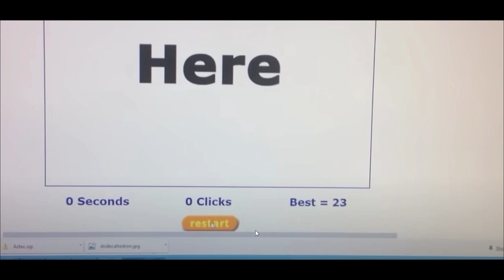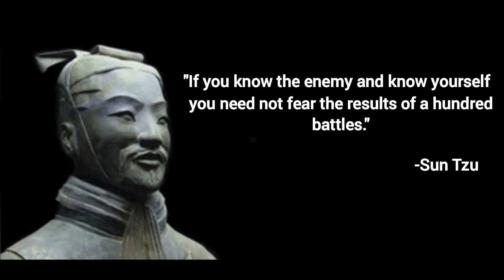"Technoblade never dies"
art by @clouddibal in twitter

animations by SAD-ist

song is In This Shirt by The Irrepressibles

a Technoblade tribute